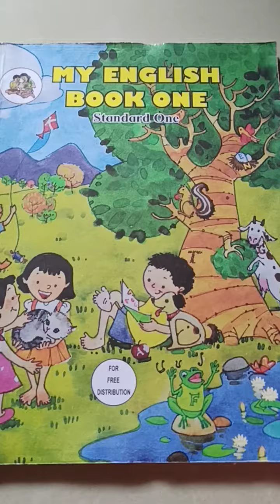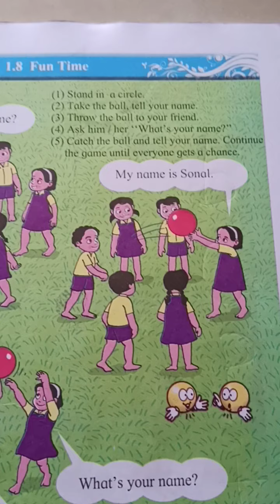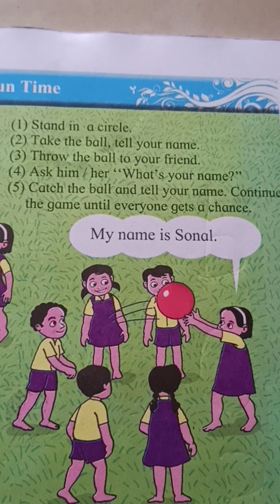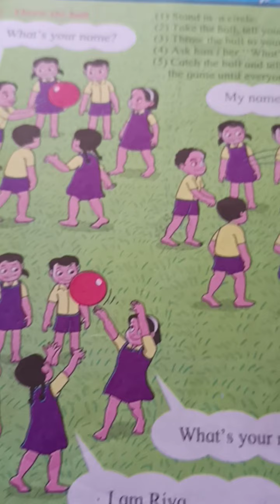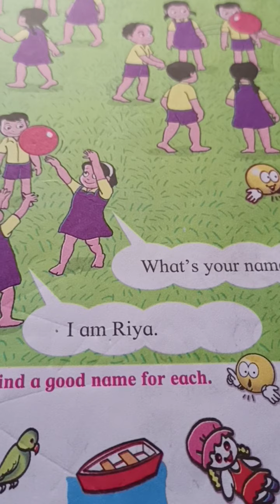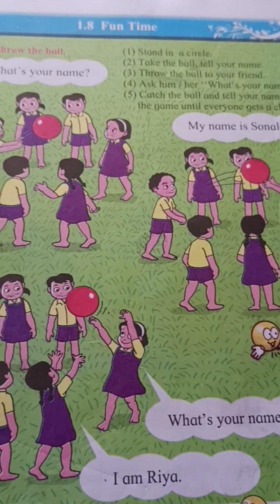My English Book1 1.8 Fun Time